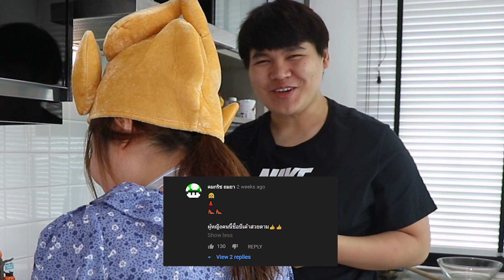เจ๊บีครัวสยอง | EP.7 ไก่ทอดใหญ่เท่าหน้า